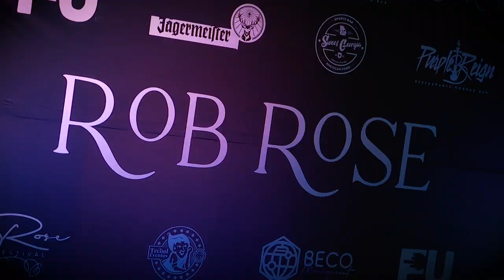ROB ROSE - Buka y Vampiro [Estilo Medellín] Telemedellín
EstiloMedellín Moda Tendencias Hoy en EstiloMedellín con el actor Miguel Mendoza.